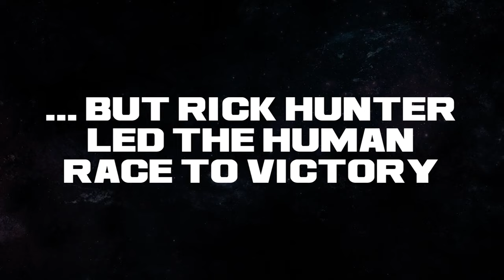Official Trailer: ROBOTECH RICK HUNTER from Titan Comics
After the devastating events of the Macross saga, RICK HUNTER must face an all new threat, along with the ghosts of his past when a Zentraedi splinter group attacks Yokohama, Rick is called to investigate! Piloting the new prototype YF-4 Veritech, Rick encounters old friends and new enemies, all while recounting the moments of his life that shaped most epic moments in the ROBOTECH universe!